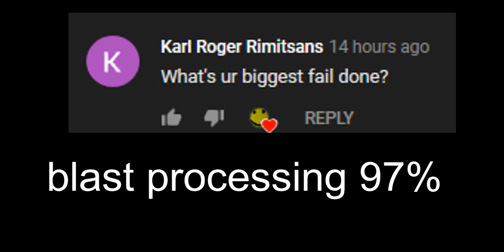cool qna answers yes